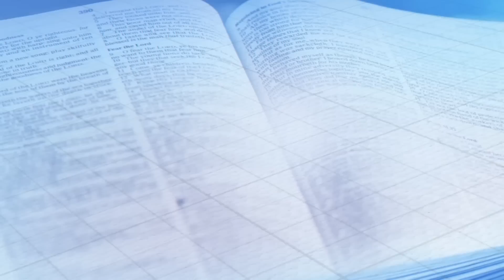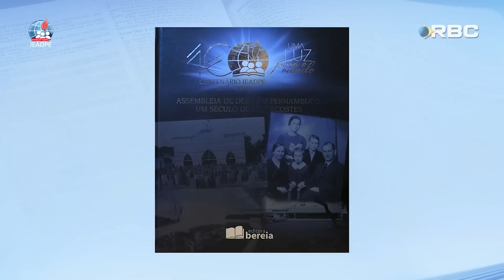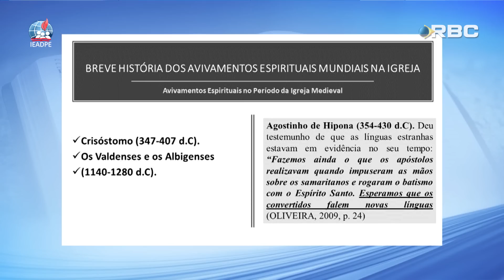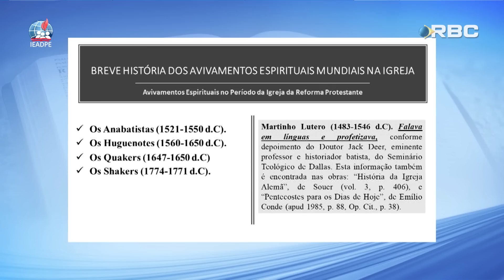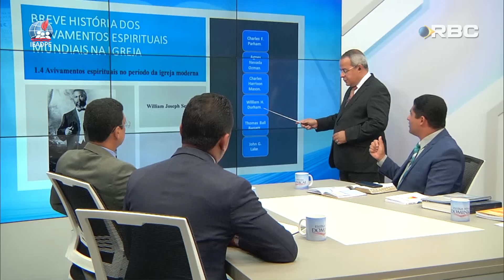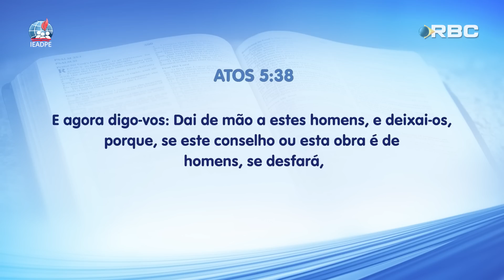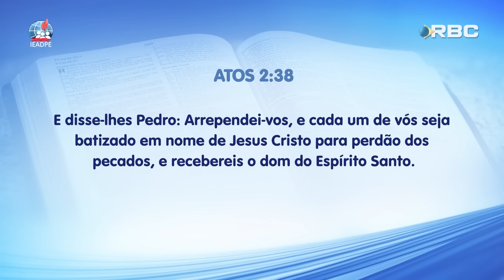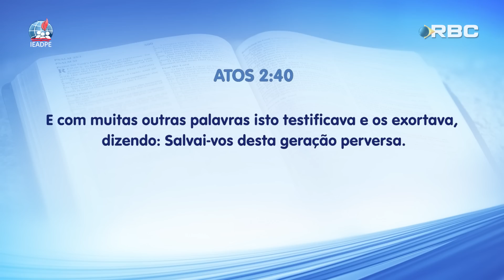EBD | 9ª LIÇÃO: “O AVIVAMENTO PENTECOSTAL NO BRASIL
Nesta lição, estudaremos a respeito do Avivamento Pentecostal no Brasil. Veremos como o que aconteceu ao longo do livro de Atos dos Apóstolos, repetiu-se em terras brasileiras, como que Deus chamou, capacitou, equipou com autoridade e estabeleceu com dons espirituais um povo no Brasil para viver na plenitude do Espírito Santo; por fim, elencaremos que Deus fez uma grande obra em nosso país por meio do Avivamento Pentecostal.

QUEM SOMOS?